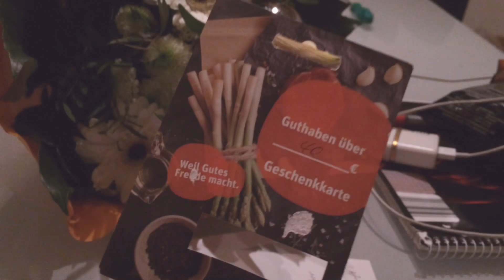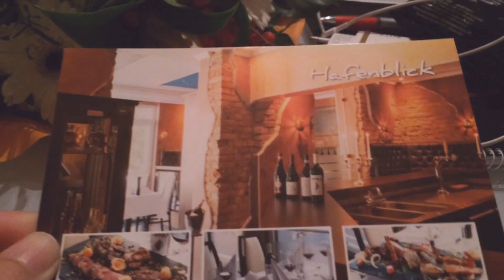มาถึงเยอรมันวันแรก กับการต้อนรับอันอบอุ่นของเพื่อนบ้าน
Wohne in Wiesbaden, Deutschland